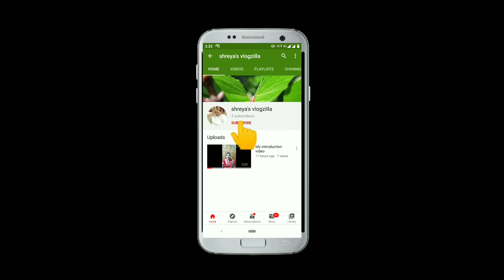veg simple thali in 45 mins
veg simple thali#quick easy recipes#indian mom routine#cooking